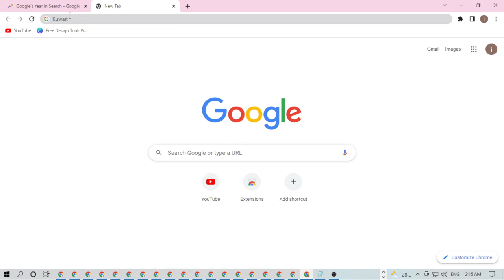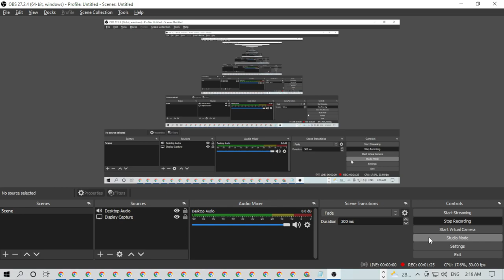how to pronounce Kuwait